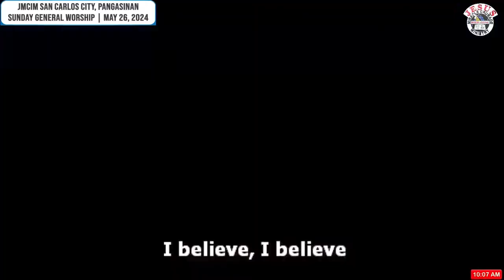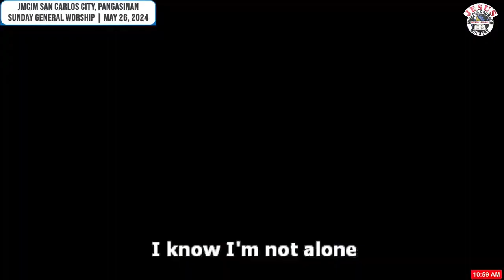JMCIM | Congregational Singing | Solemn Songs | May 26, 2024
performed was monetized. Our purpose is to praise and worship